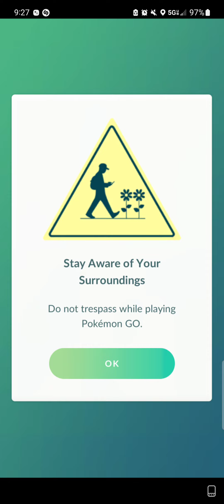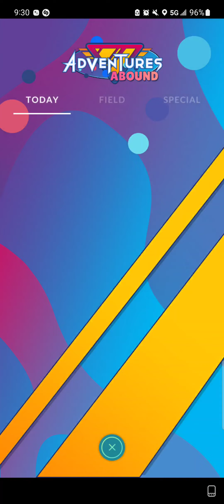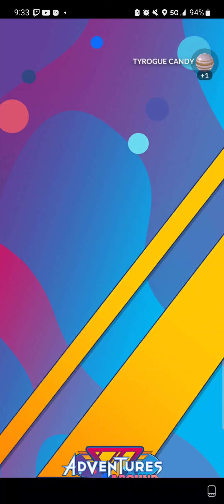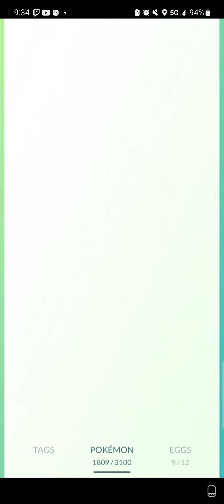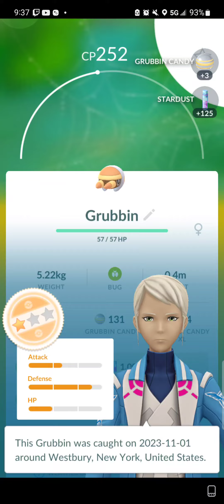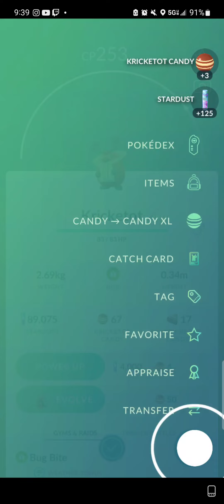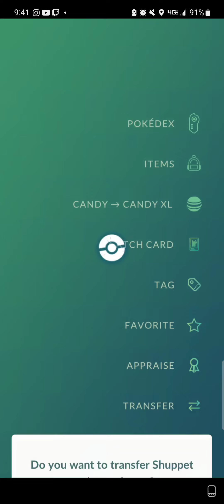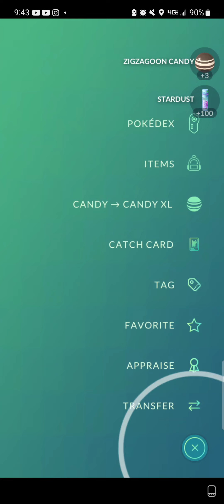Pokemon GO [11/01/2023]